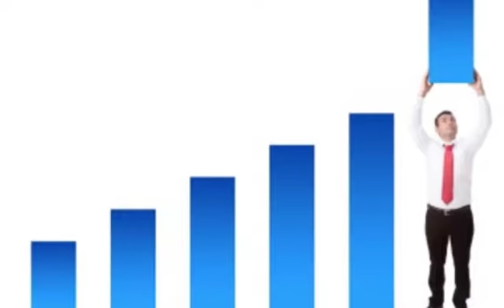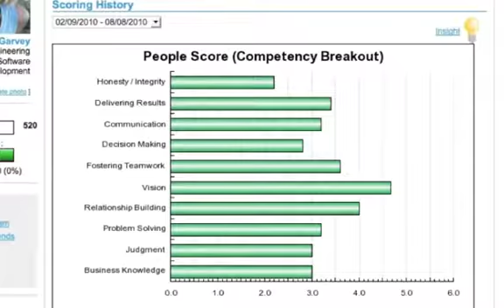Create High-Performing Teams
Learn how People Scored programs can help you expand the impact of your leadership, increase the performance and productivity of your team and maximize the profitability of your business.